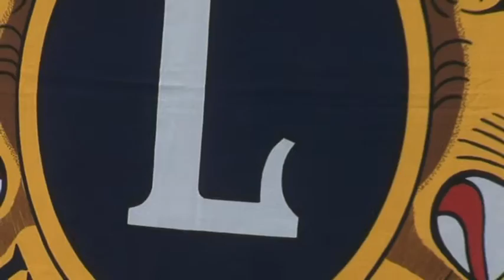TV-Lolland Rødby Pinselørdags stemning